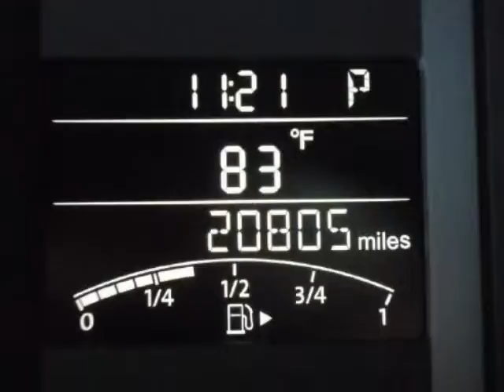2011 VOLKSWAGEN Jetta 4dr Auto SE w/Convenience & Sunroof Sedan